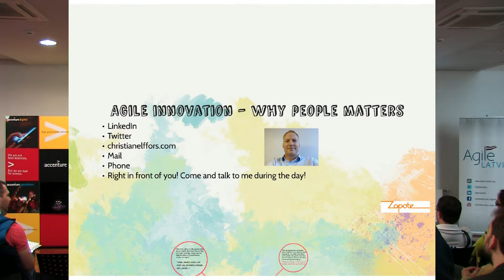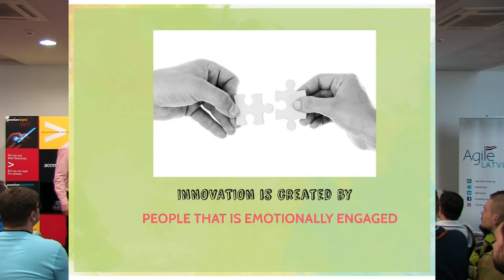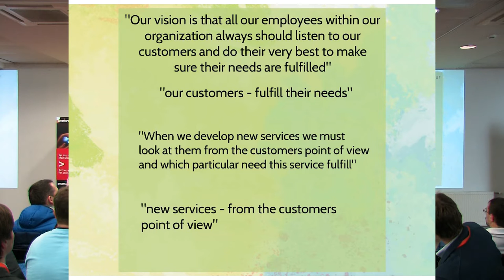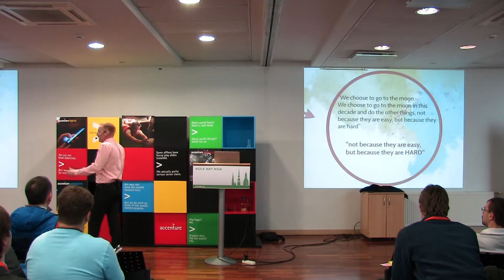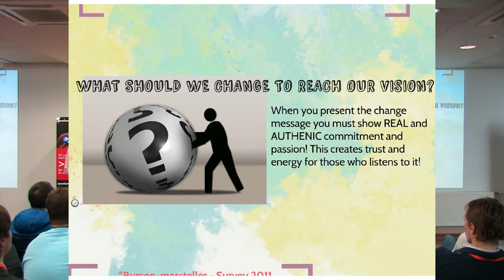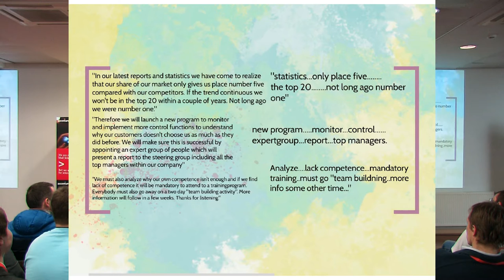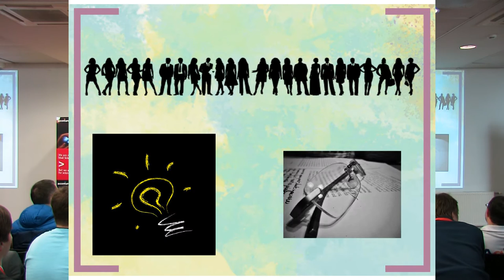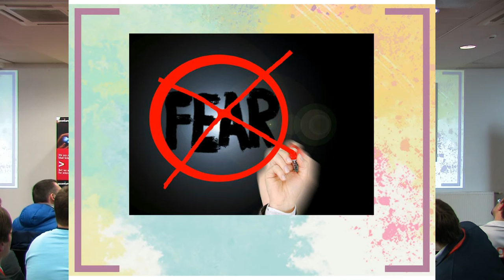'Agile Innovation - Why People Matters' by Christian Elffors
Many companies and governments today are trying to encourage innovation and new ideas within their organizations but the results are often poor or at least not good enough.

Why is that and why do we need to have the human perspective to be successful?

How should we act and think before we start a project around innovation or a big change?